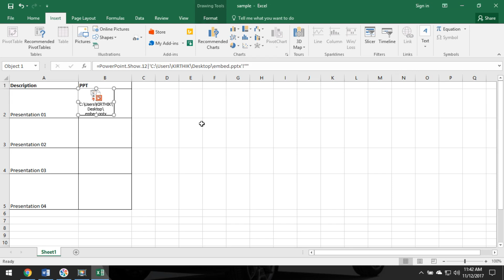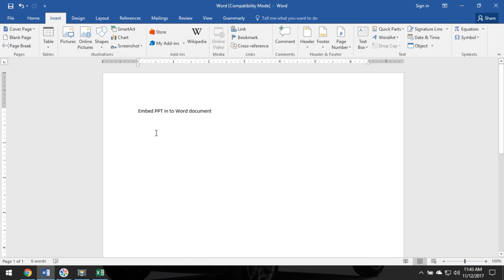Embed PowerPoint into Excel and Word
sometime people would like to link the Microsoft PowerPoint file to Excel or Word document. MS office has the option to embed the PPT file.

This video shows how to Embed PowerPoint in to Excel or Word documents.